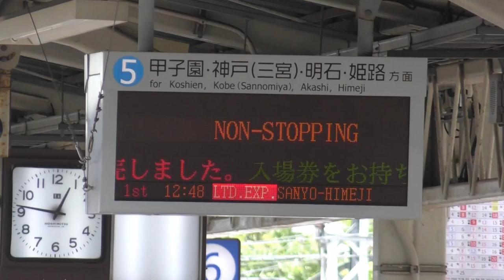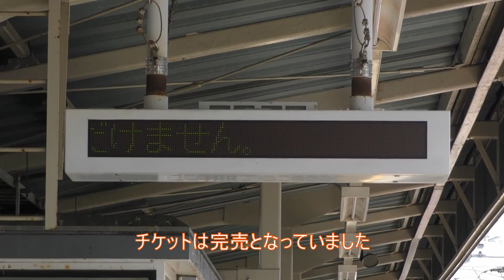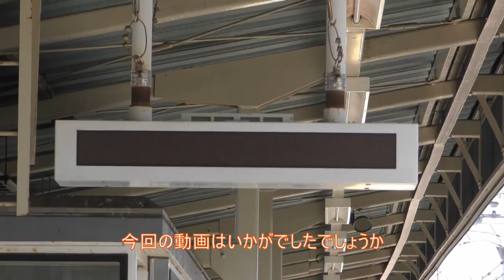【阪神電車】一大ジャンクション尼崎を通過していく○○と、野球開催時に見る接続・動線の妙技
今回は阪神電車尼崎駅・甲子園駅での様子を。
定期列車が全列車停まり、本線となんば線の実質的な分岐駅である尼崎駅ですが、唯一通過していく時刻表に載ってない電車があります。
今回はその様子と、甲子園デーゲーム時の輸送の様子などをお届けします。

☆☆☆おすすめの阪神動画☆☆☆